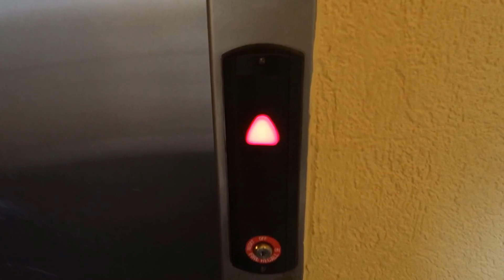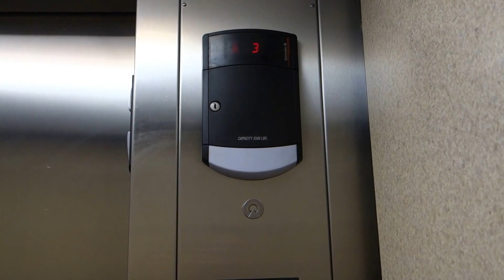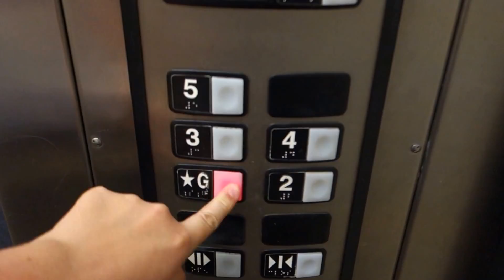Schindler 330A Hydraulic Elevator at The Sea Ranch Resort, Kill Devil Hills, NC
This is the Basic Schindler 330A Hydraulic Elevator at Sea Ranch Resort in Kill Devil Hills, North Carolina. Basic, so only one ride here!

Installed: Circa 2000s